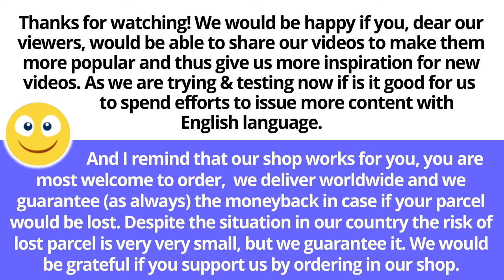TWIDDLING a RACKET: reasons to do this for PIMPLES or ANTISPIN player, long, short, medium pips anti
- the address of our friendly shop, it has English version for we are selling worldwide and we are always glad to help you!

You can place orders via our website, as well as via our email and messengers that you may find

Please use the language switch if the website doesn't show English automatically, you may find the switch in the right part of the upper part.

If you don't speak well English or Russian, please use Google Translator (or something similar) from your language to Russian and we'll find the understanding even in this case. We are always glad to help!